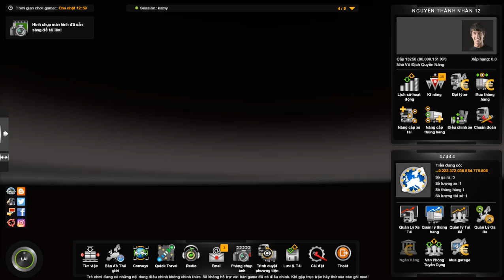ETS2 ONLINE MOD (1.42) | Tập 16: Online xe khách cùng với 2 idol streamer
Euro Truck Simulator 2 (được viết tắt là ETS 2) là một trò chơi giả lập xe tải được SCS Software phát triển và phát hành cho Microsoft Windows, Linux và macOS và ban đầu được phát hành dưới dạng phát triển mở vào ngày 19 tháng 10 năm 2012. Trò chơi này là phần tiếp theo trực tiếp của trò chơi Euro Truck Simulator (2008) và đây là trò chơi video thứ hai trong sê-ri Truck Simulator